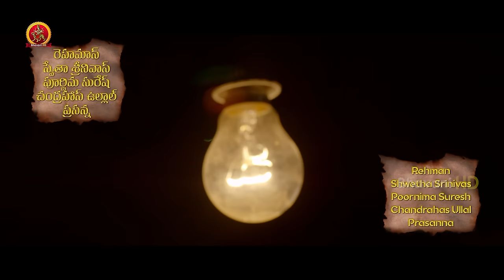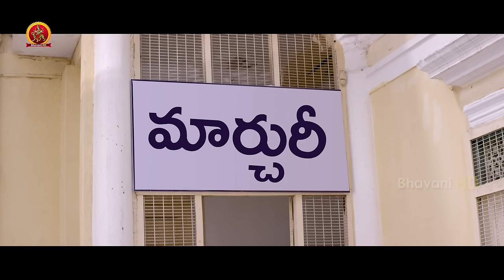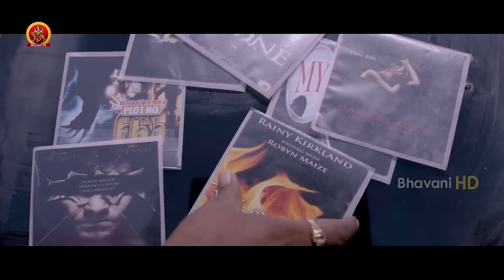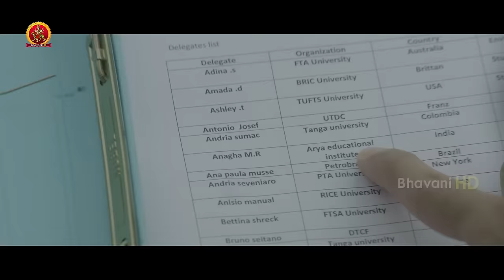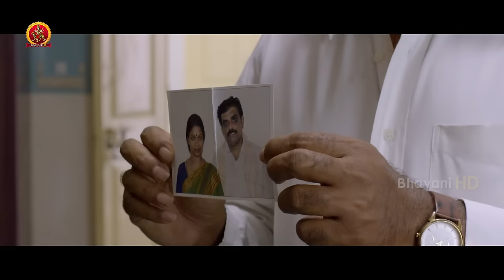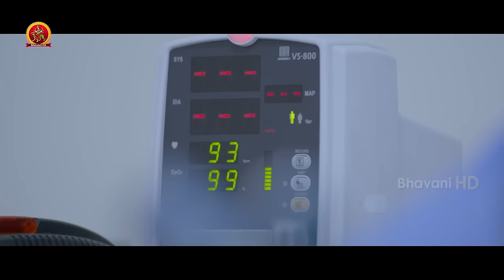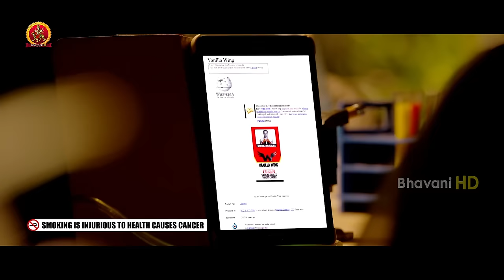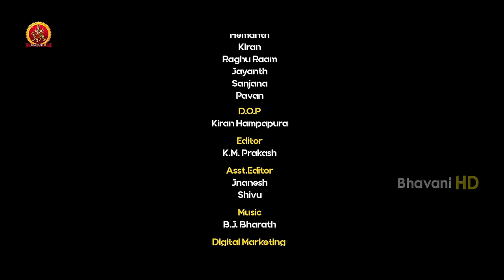Latest Suspense Thriller Telugu Movie | Vanilla | Avinash | Swathi Konde | Pavana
Watch Vanilla Full Movie.

Starring: Avinash J, Swathi Konde, Pavana and others
Direction: Jayathirtha
Producer: Mirth Media

Synopsis:
Childhood friends Avinash & Swati part ways as kids only to meet each other after a long time as adults. When Swati goes missing again after a mysterious murder of a girl, Avinash decides to take the matter into his own hands & goes in search of Swati. What ensues is a series of twists & turns where Avinash tries hard to find Swati. Does he find her? Was she involved in the murder?